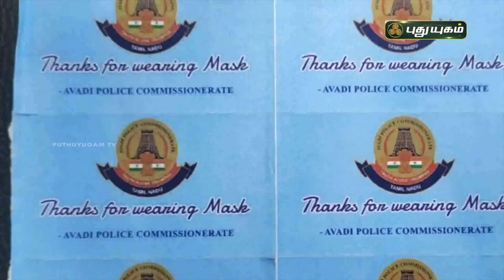வாகன ஓட்டிகளுக்கு ஸ்டிக்கர் ஒட்டி நன்றி தெரிவித்த காவலர்கள் | செங்குன்றம் | செய்தித் துளிகள்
வாகன ஓட்டிகளுக்கு ஸ்டிக்கர் ஒட்டி நன்றி தெரிவித்த காவலர்கள் | செங்குன்றம் | செய்தித் துளிகள் | PuthuyugamTV